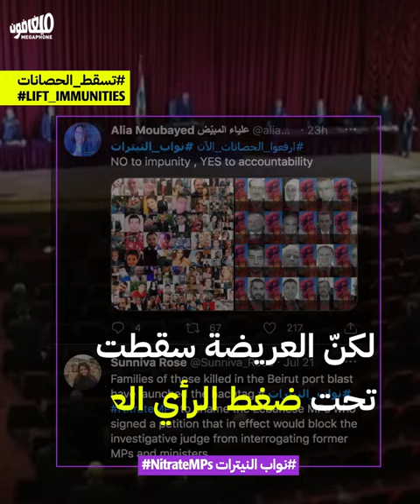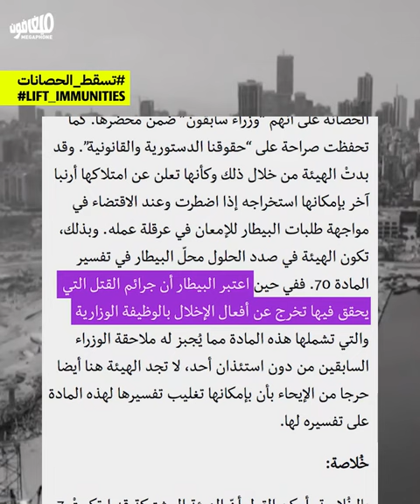What happens after the parliamentary motion fails? | ماذا بعد سقوط العريضة؟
المجلس الذي أطلق عريضة العار قد يلجأ إلى حيَلٍ أخرى لعرقلة التحقيق بعد سقوطها

The same MPs who launched the parliamentary motion to impede the investigation could still have other tricks up their sleeves, for that same purpose